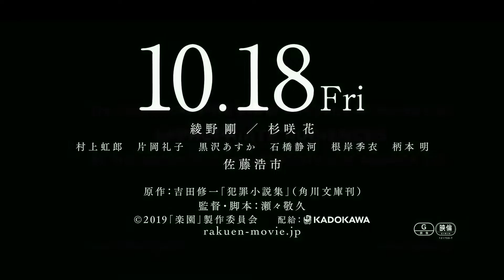映画『楽園』特報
新作映画の予告編を紹介するチャンネルです。

2019年10月18日公開